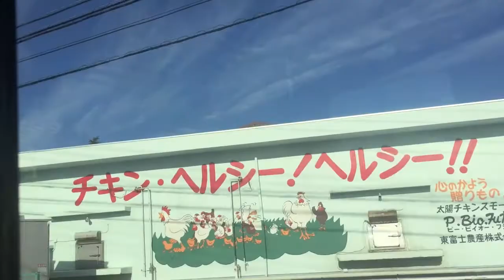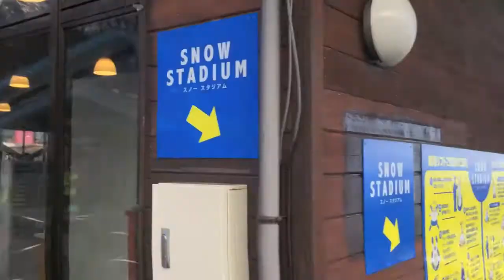Ski day at the Yeti Ski Resort near Mt.Fuji in Japan.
I went with my Swiss friend to try skiing for the first time at he Yeti Ski Resort near to Mt.Fuji.

It was really fun, but painful too as it was my first time. I loved the atmosphere, and also the view of Mt.Fuji.